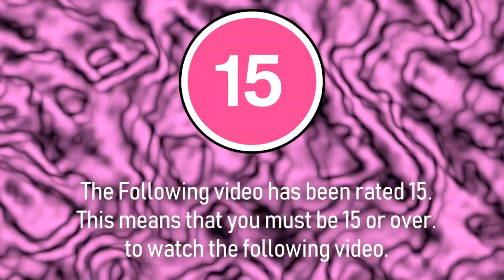I ALMOST LOST IT Reaction to MLP YTP Scootaloo hates Rainbowdash flavored chicken wings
Copyright: KVCWP Known Video Collection With Public